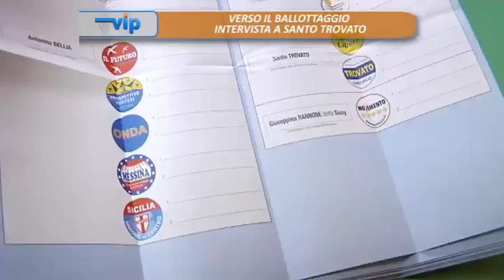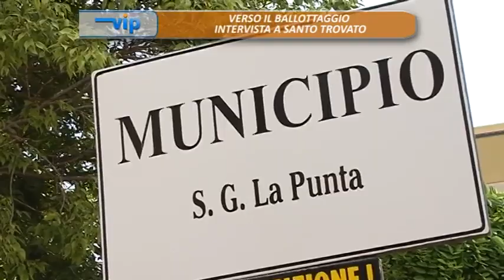INTERVISTA SANTO TROVATO BALLOTTAGGIO S G LAPUNTA